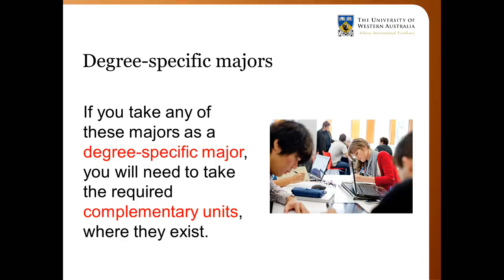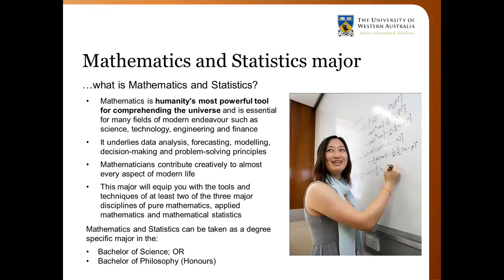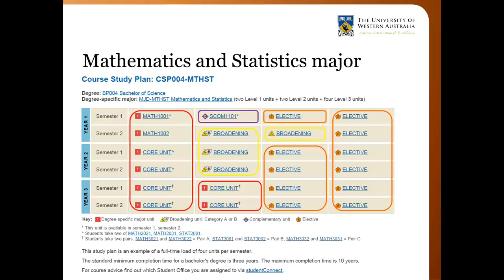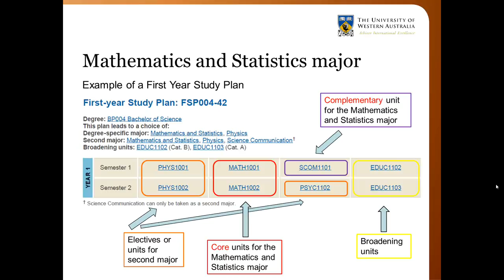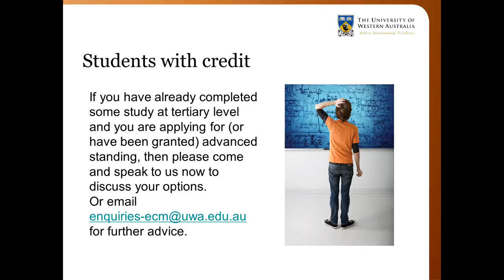Mathematics and Statistics Major